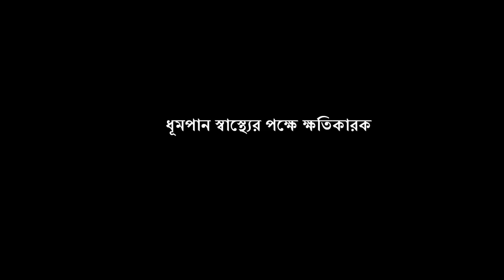Sherlock Holmes |ব্যাঙ্ক ডাকাতির রহস্য | Conan Doyle|Golpoglobal |Goyenda Golpo |Suspense Detective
Sherlock Holmes ব্যাঙ্ক ডাকাতির রহস্য Aurthur Conan Doyle Golpoglobal Goyenda Golpo Suspense Detective

The Adventure of the Red Headed League

Composition :   Sir Arthur Conan Doyle

 শ্রূতিরূপ  ও  প্রযোজনা  :  দীপঙ্কর চট্টোপাধ্যায়

সাউন্ড এডিটিং  এবং  সম্পাদনা  :    অনুপ মুখোপাধ্যায়

প্রচ্ছদ  : ডিভাইন কমেডি ।

ওয়াটসন     :   অনুপ মুখোপাধ্যায়

শার্লক হোমস  :   দীপঙ্কর চট্টোপাধ্যায়

জ্যাবেজ উইলসন   :  অপু  আইচ

স্পলডিং  :  সঞ্জিত বিশ্বাস

মেরীওয়েদার  :  অরিজীৎ ব্যানার্জী

ডানকান রস্    :  শ্রী নীরদ কর

জোন্স  :   সঞ্জীব রেজা

বাড়ীওয়ালী :   সঙ্গীতা  চট্টোপাধ্যায়

Happy listening.

Detective golpo
Bengali audio story
Bangla golpo
Thriller
গোয়েন্দা বাংলা গল্প
বাংলা গোয়েন্দা গল্প
বাংলা গল্প
Bangladesh
Sherlock Holmes   goyenda golpo

Music Credit –
Music
Banjo Short by Audionautix

audio_hero_ForestEurope_DIGIC14-14
weapon_gun_savage_10_.300_blackout_T_26
_Open_and_Close_Very_Creaky_Various_Lenghts_013
zapsplat_household_blind_venetian_cord_pull_close_up_creak_003_46480
zapsplat_household_door_front_large_heavy_wooden_open_54572
Horse_and_Carriage
soundbits_Just_Impacts_Extension-I_011
tspt_handcuffs_snap_and_swing_02_043
Voices_On_Street_Accent
weapon_gun_1911_A_26
zapsplat_foley_dirt_soil_drop_onto_plastic_upturned_tub_pot_recorded_underneath_inside_002_70761
zapsplat_impacts_body_hit_baseball_bat_hard_whack_crack_squelchy_bloody_005_44151
audio_hero_TrainStation_DIGIFX1-08

Copyright –     This video is made as per copyright rules. Copyright of the reading and transformation is reserved by Golpo Global. Republishing of this video in any other channel is illegal and punishable under law

This story is not from Sunday Suspense, Mirchi Bangla or Midnight horror station. This is an original work by Golpo Global.